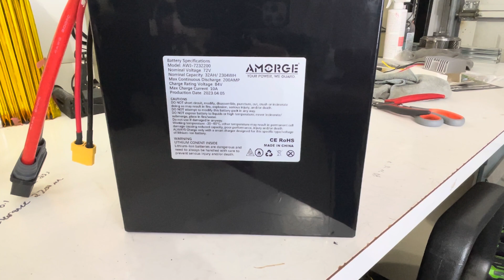Amorge Lithium Battery Teardown. Overall Build And Quality Assessment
Amorge is known to be one of the cheapest battery builders, with some of the best specs. Like many I wanted to see the inside to determine how the build quality was and how they are always $700-$300 dollars cheaper than any competitor.

Amorge can be found on Alibaba and is shipped from China. They will make custom sizes and even let you choose the cell and BMS type!. They have been extremely accommodating and one of the best companies for Lithium Batteries I have ever worked with.

Allen at Amorge is the guy to talk to. Feel free to mention this video as we spoke yesterday about it! His info. Try to go in knowing what you want for specs. They don’t recommendations for you, but basically build what you want! I do not get any kick back from Amorge nor is this an influence video. I simply wanted to tear it down!

WhatsApp is the best point of contact

Buying process can be weird for US based people. But the final payment went through Alibaba which is secure. If you’re sketched out make sure to use something like a credit card so you can claim fraudulent charges. I only use credit cards in Alibaba.